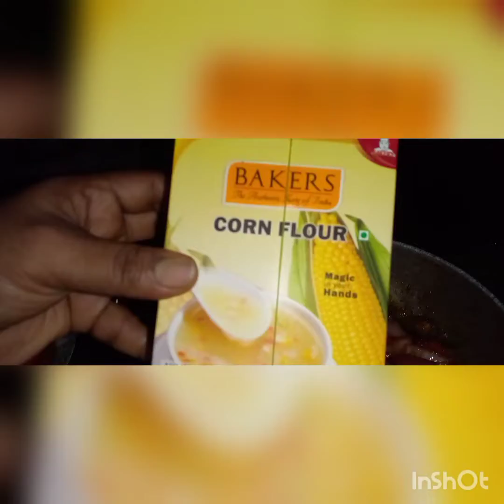Restaurant style chilli chicken|| Ammayude ruchikootukal by Rajani